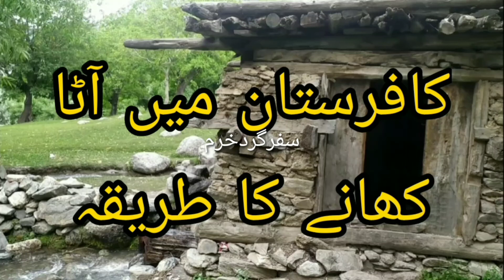Centuries Old Floor Mill in Kafiristan.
Yet now in Kafiristan or Kalash valley thay people use water potential energy to run stone floor mill, they eat sorghum maize and less wheat flour. Wheat is grown on a small area which is available due to hilly terrain